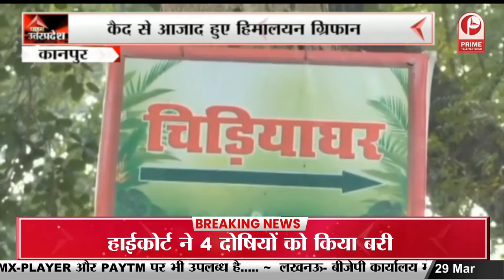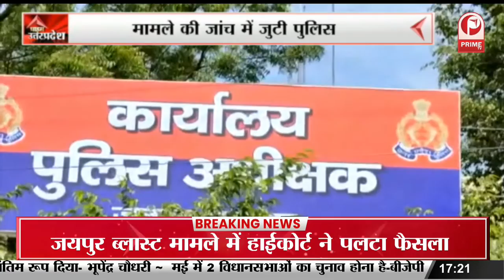Kuno National Park : नामीबिया से आई मादा चीता सियाया बनी मां, 4 बच्चों को दिया जन्म || Prime Tv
नामीबिया से आई मादा चीता सियाया बनी मां, 4 बच्चों को दिया जन्म || Prime Tv